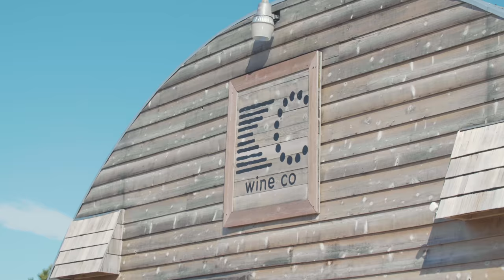The Biggest Chair Swing in the World!!!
Hey guys hope you enjoy this somewhat lazy sunday! I came back after and worked on the Casey video so don't get upset ;) I have recently been struggling to find the balance between everything while also uploading daily and trying to work on bigger projects so hopefully this was enjoyable! I'll see you guys tomorrow! We found a huge chair swing. Might have been the biggest chair swing in the world for all i know...

A Colin Ross Productions.
Filmed on the panasonic GH5